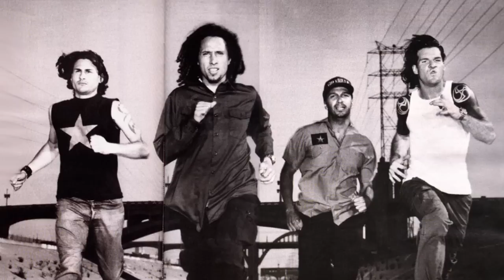Intrinzik (feat. Wrekonize of Mayday) - Toast to the Lost Ones [Official Pic Video]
Video Created by McNastee for UGH Artist Services